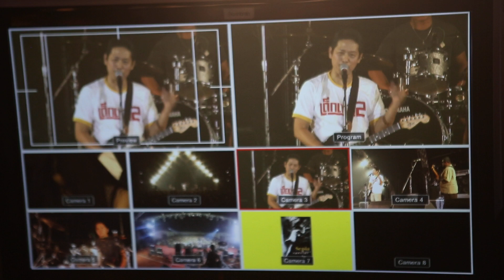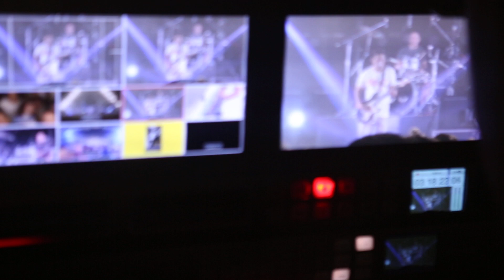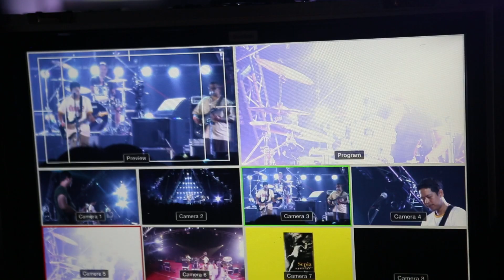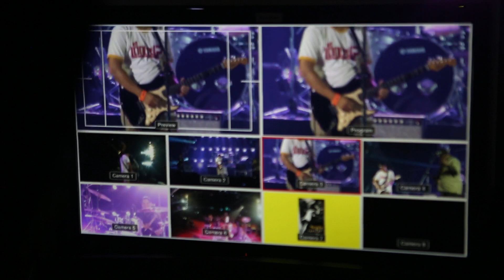ไม่ต้องใส่ถุง - ซีเปีย Sepia (คอนเสิร์ตเด็กเทป 2) 2561